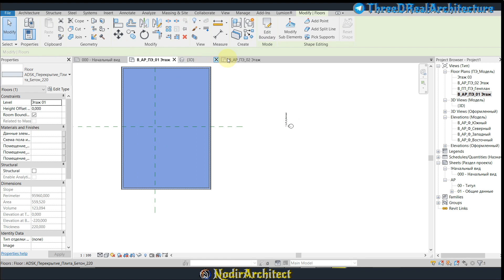43 Orayopma chizish